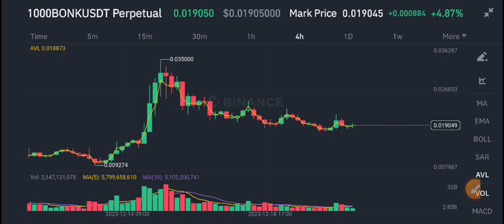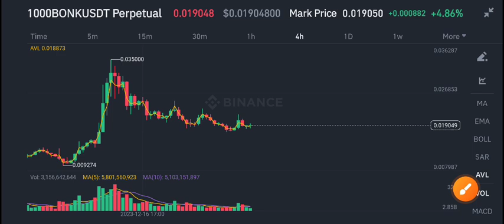Bonk coin Latest News Today! Bonk Price Prediction